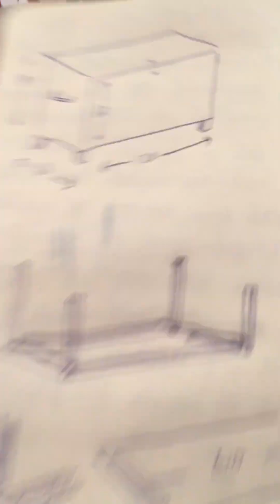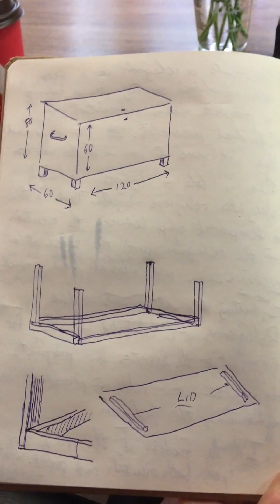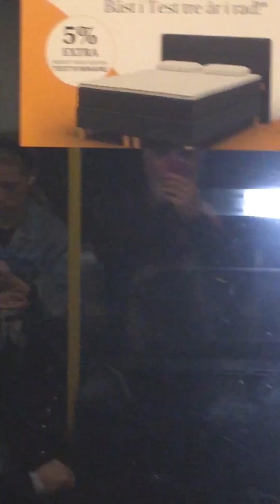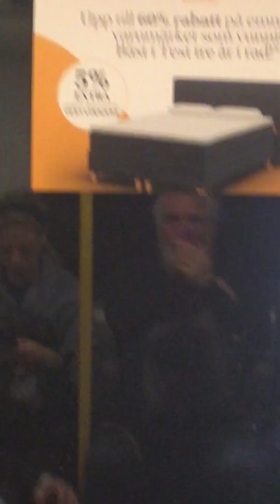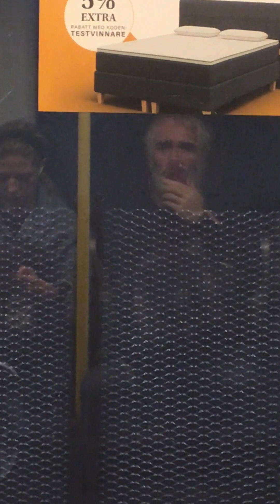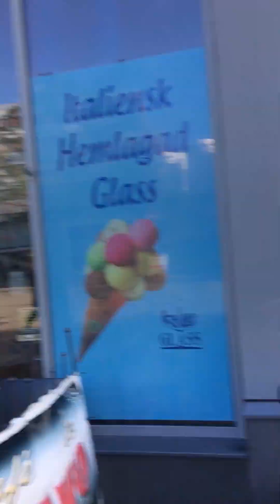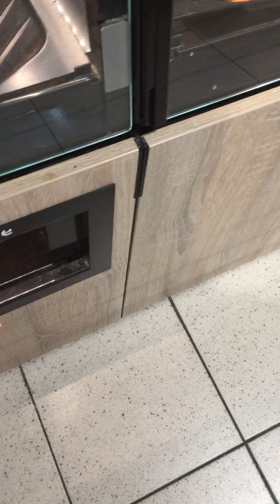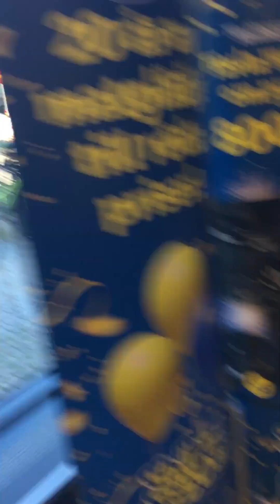Message 2: The Box